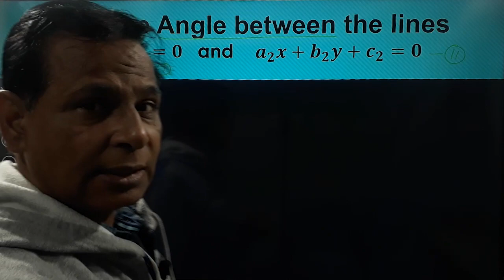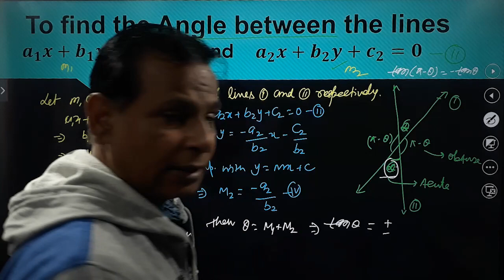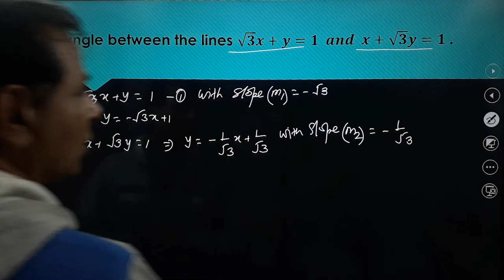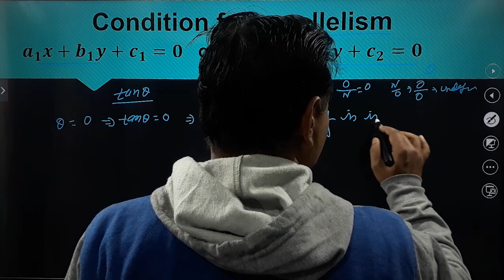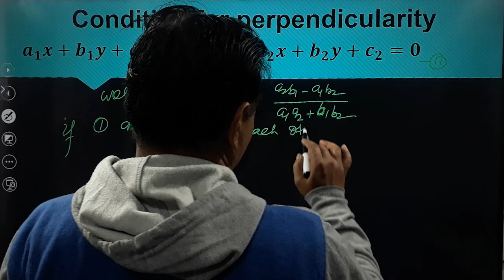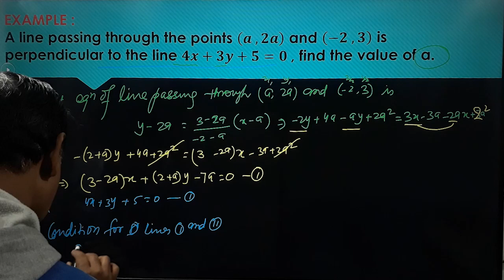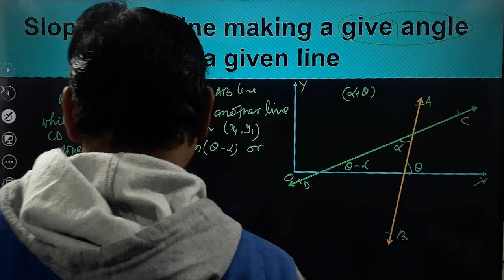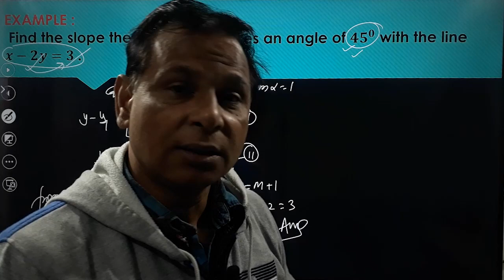Straight Lines Class 11 - Angle between the lines